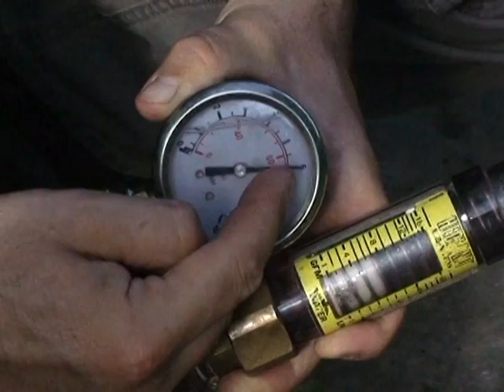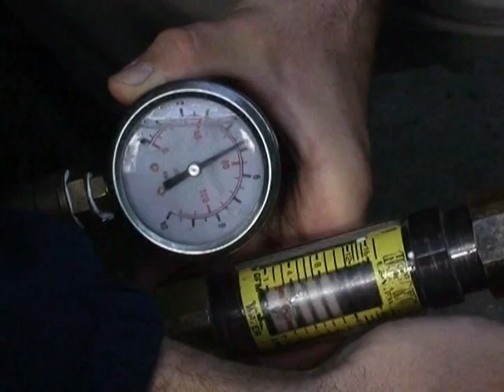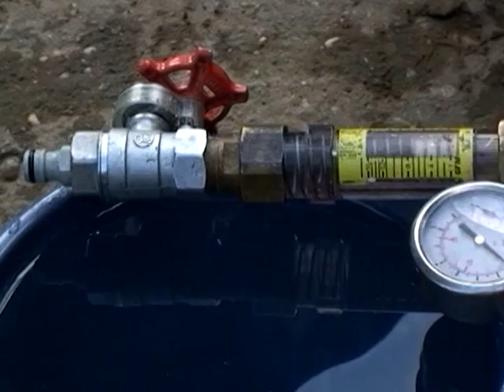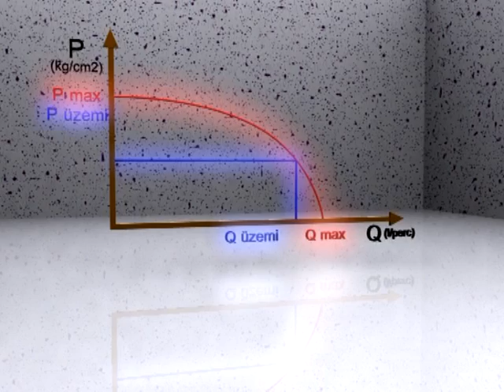A vízforrások jellemző adatai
Hogyan mérjük meg a vízforrásként szolgáló hálózati víz alapadatait? Melyek a szivattyúk méretezésének alapvető szabályai? Ezekre e kérdésekre kapunk választ ebből a videóból.